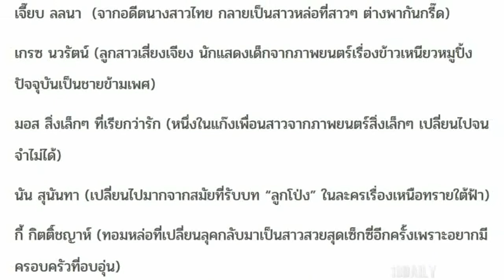เปิดภาพ 5 ดาราชีวิตพลิกผัน จากสาวสวยกลายเป็นสาวหล่อ !? (ชมภาพ)